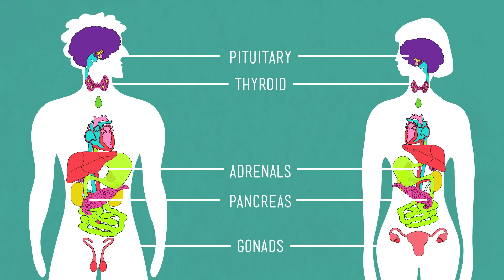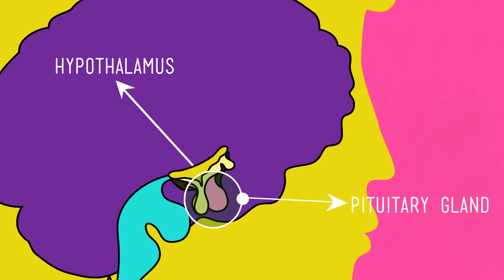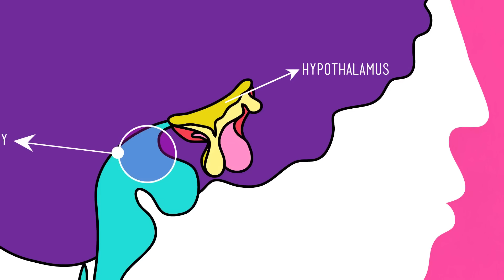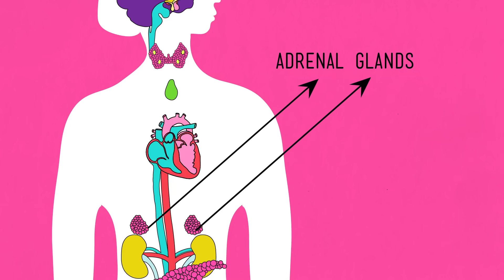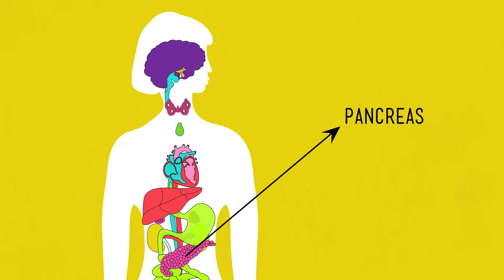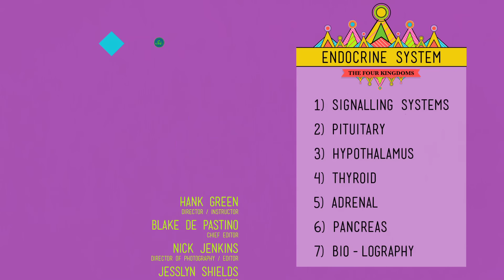Great Glands - Your Endocrine System: CrashCourse Biology #33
Hank fills us in on the endocrine system - the system of glands that produce and secrete different types of hormones directly into the bloodstream to regulate the body's growth, metabolism, and sexual development & function.

1) Signalling Systems 2:07:0
2) Pituitary 3:19:1
3) Hypothalamus 4:17:1
4) Thyroid 4:52:1
5) Adrenal 5:38:1
6) Pancreas 6:51:1
7) Biolography 8:49:2